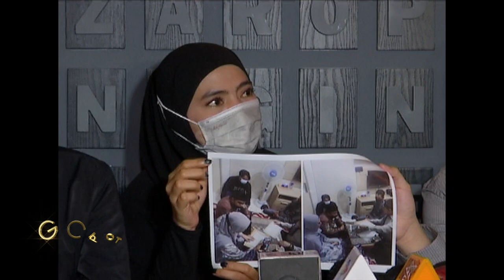Pengakuan MARLINA OCTARIA Soal Ayah TAQY MALIK yang Diduga Lakukan S3ks Tak Wajar - GO SPOT 13/09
Pengakuan MARLINA OCTARIA Soal Ayah TAQY MALIK yang Diduga Lakukan S3ks Tak Wajar

Nonton Original Series Skripsick di Vision+, atau klik link berikut dan download Vision+ di